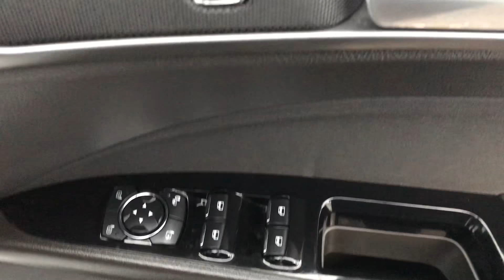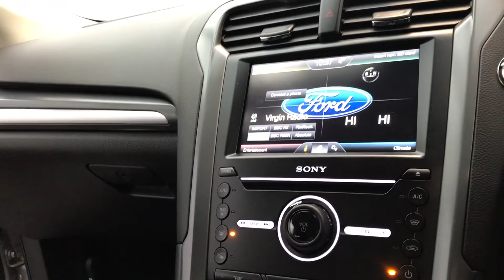2016 16 FORD MONDEO 2.0 TDCI TITANIUM